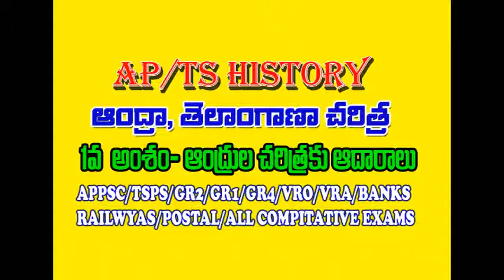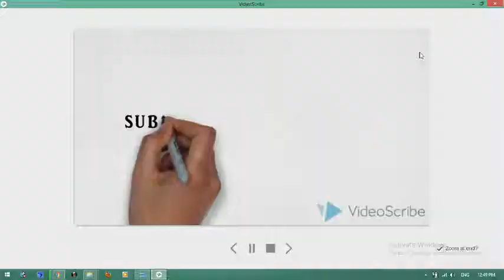AP TELANGANA HISTORY (PART 1) - ANDRULA CHARITRAKU AADARAALU - EXAM BEST EXPLANATION AUDIO LESSON